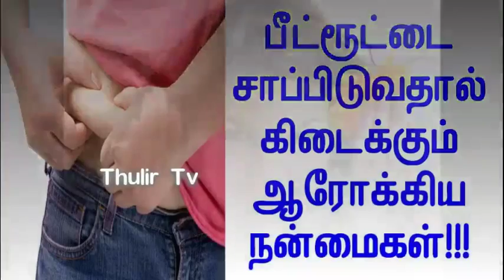பீட்ரூட்டை சாப்பிடுவதால் கிடைக்கும் ஆரோக்கிய நன்மைகள்!!!